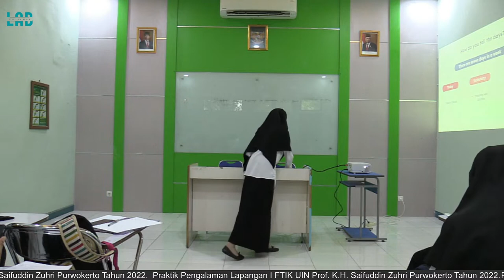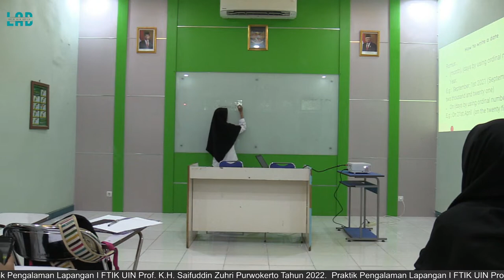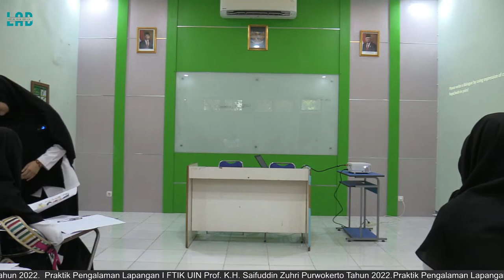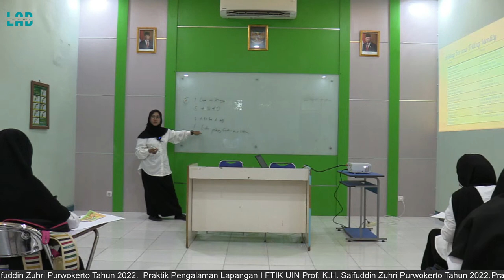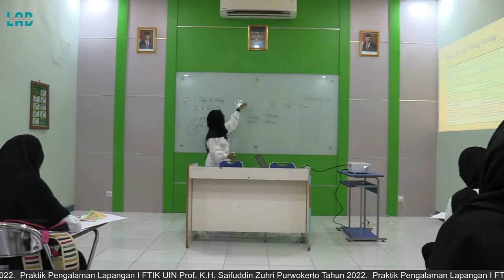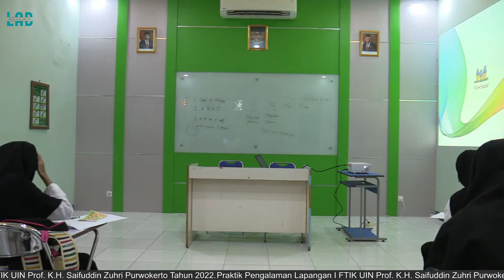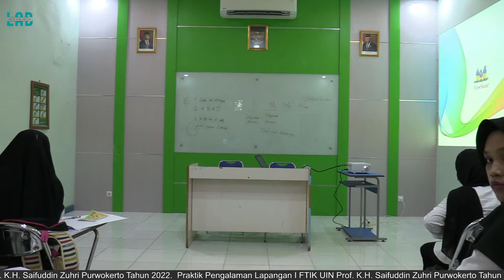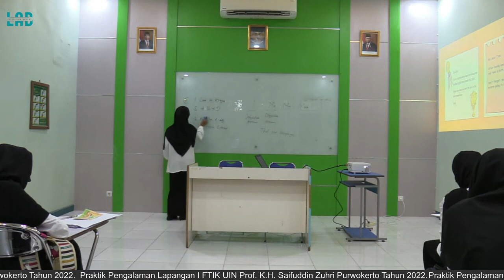Kelompok TBI 3 Kurikulum Merdeka Tahun 2022